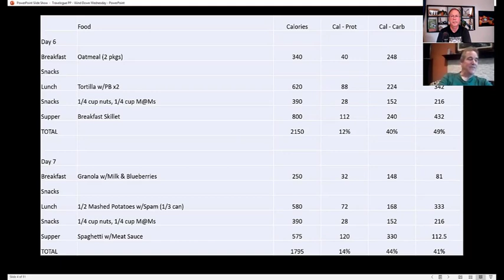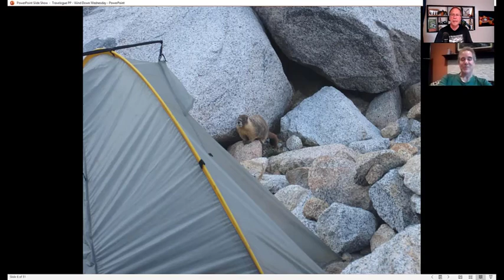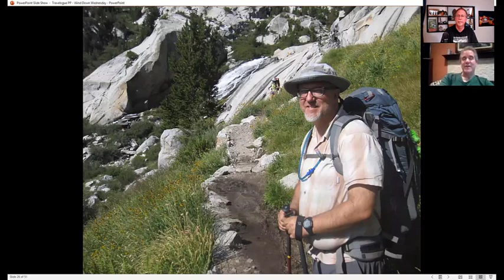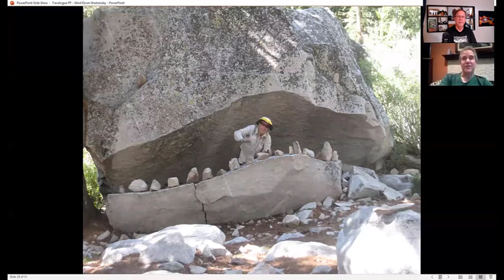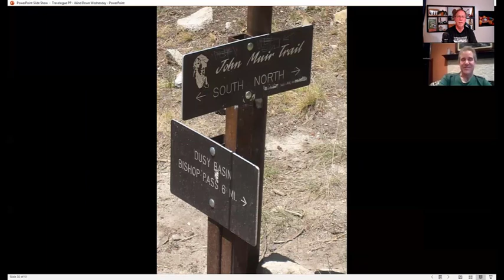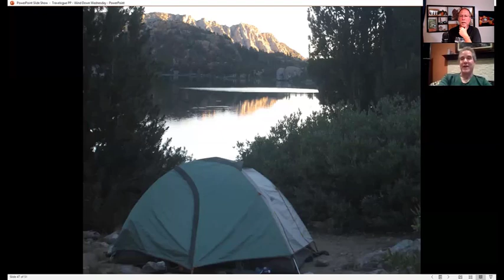North Lake to South Lake Sierra Trip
Kelly joins up to share a multi day trip from North Lake to South Lake, over Lamarck Col. An alternative route comes in over Piute Pass, slightly north.

Book: Sierra South published by Wilderness Press
Evolution Basin, Trip 62, page 232